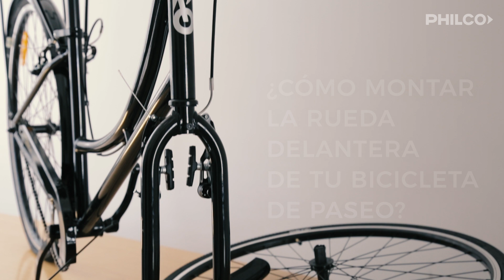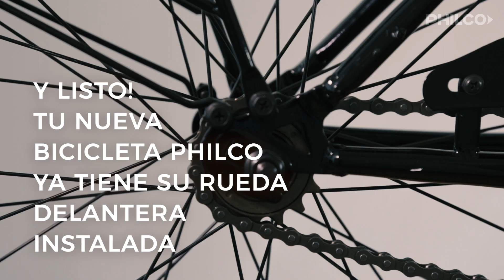Philco, Bicicleta Paseo Montaje rueda delantera